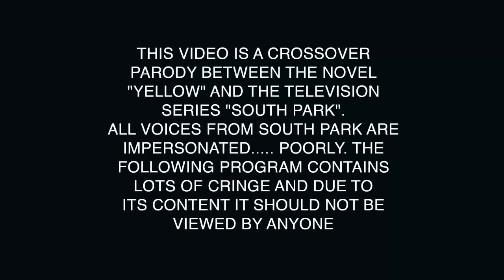Yellow Park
stupid crossover parody I made between the book Yellow and the show South Park where I did the crappy animation and all the voices